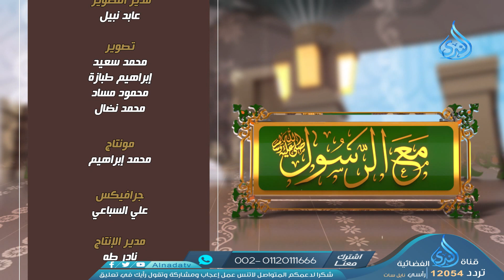شجاعة النبي صلي الله عليه وسلم | مع الرسول صلي الله عليه وسلم | الشيخ محمد راتب النابلسي | ح22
قناة_الندى برنامج مع الرسول صلى الله عليه وسلم
الشيخ محمد راتب النابلسى
على شاشة قناة الندى الفضائية
سيرة الرسول صلى الله عليه وسلم